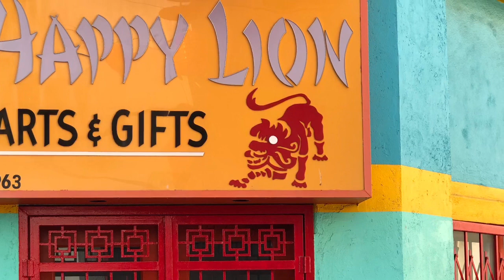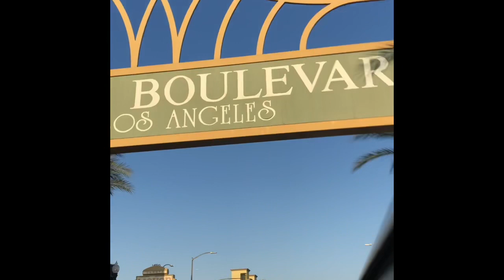I TRIED CUBAN FOOD!!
Another vlog with family, loving the summer break so far!